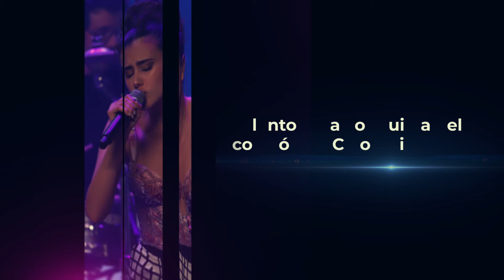Premios Nuestra Tierra con nuevos talentos a la conquista del corazón de Colombia